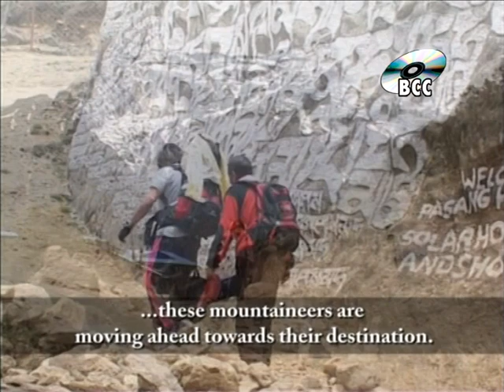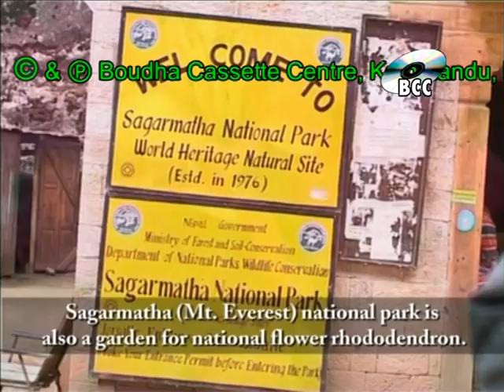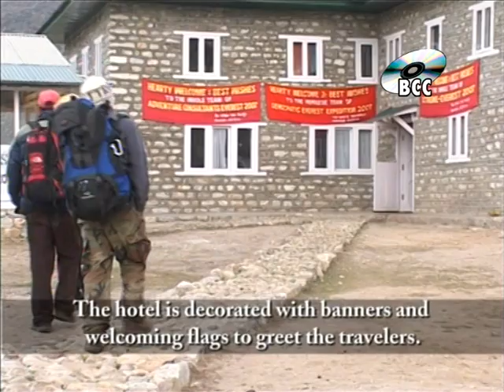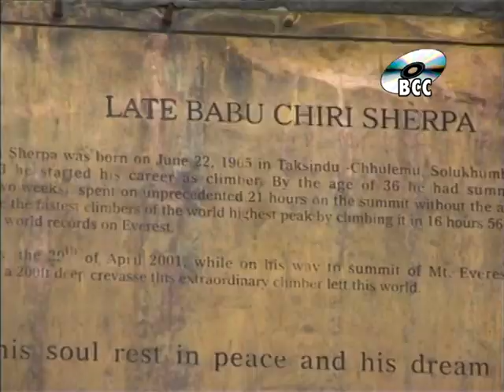VTS 01 2